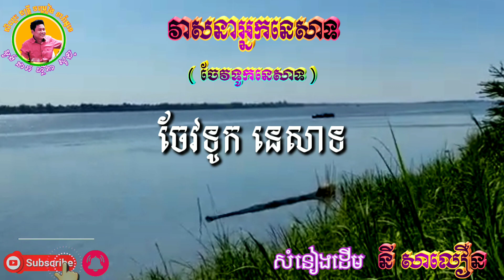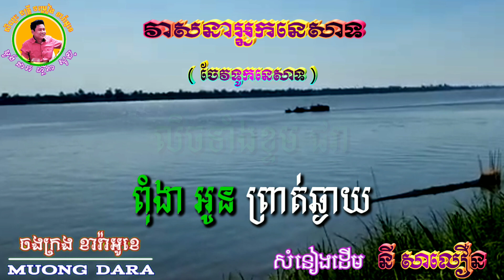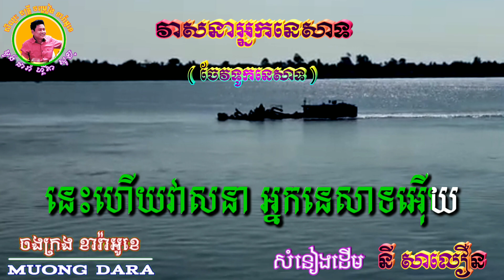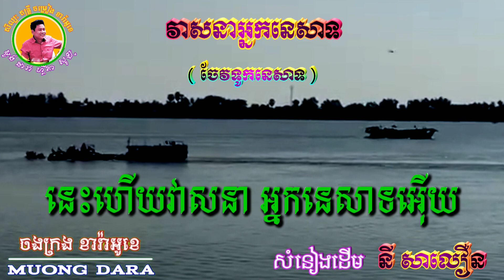វាសនាអ្នកនេសាទ(ចែវទូកនេសាទ) 🎶ភ្លេងសុទ្ធ 🎼តុងខ្ពស់(Gb)តុង នី សាលឿន🎙️ជូនតាមសំណើរ 🎸